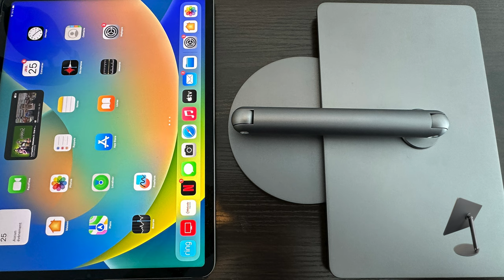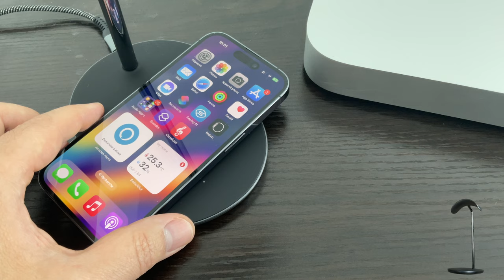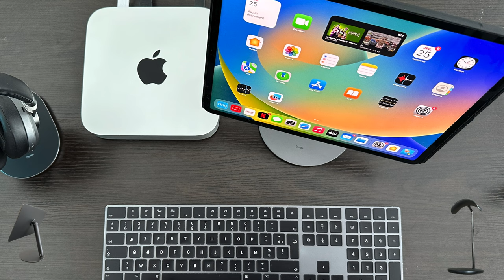Très beau support pour iPad de BENKS + Support casque AirPods Max de BENKS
Test de 2 accessoires BENKS pour iPad et pour casques.
JE vous propose deux supports élégants de la marque BENKS
Achetez le support pour iPad
Achetez le support pour casque AirPods Max ou autre